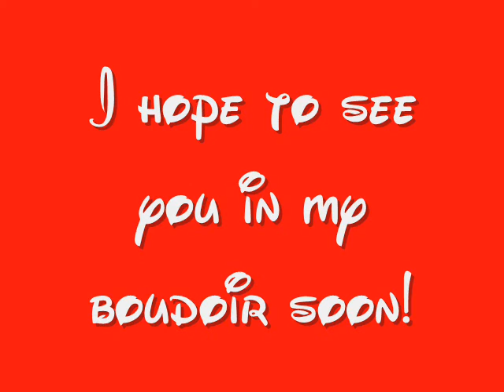Bernie's Boudoir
A little peek into my boudoir!